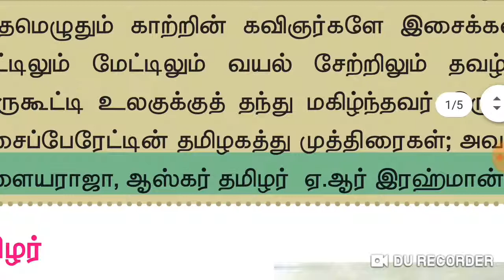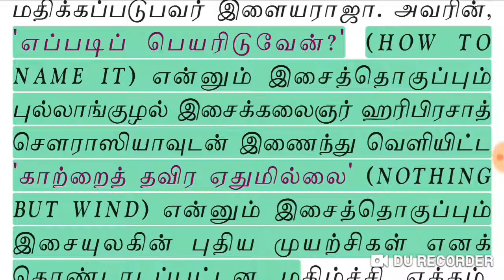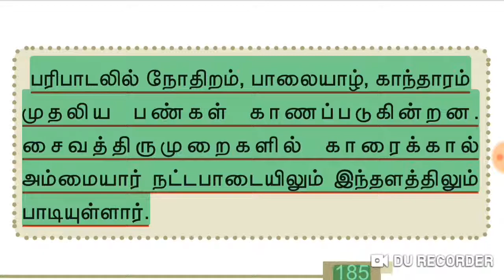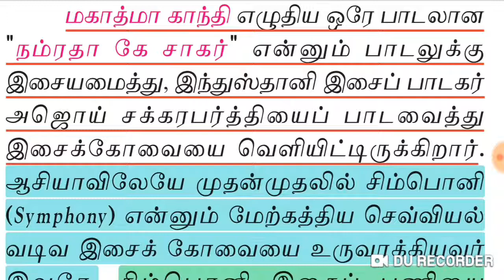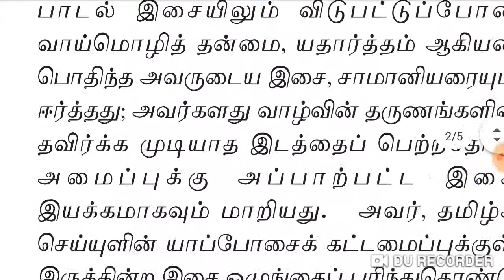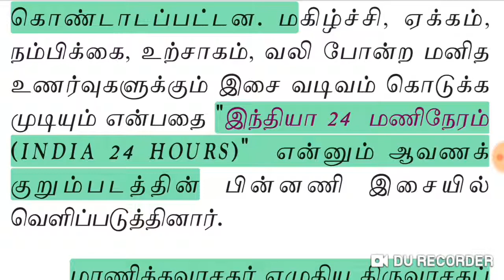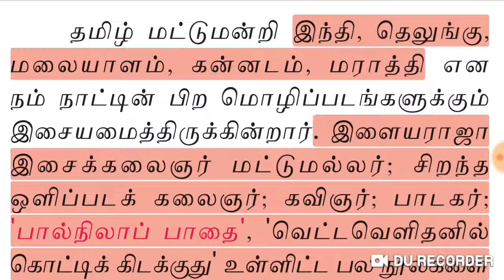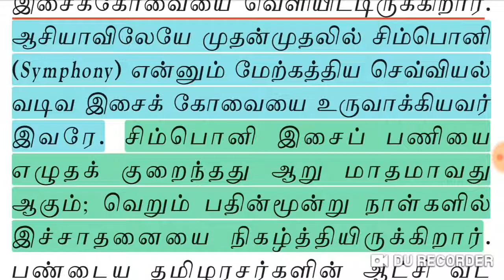TNPSC-TET-11 std தமிழ் -இயல் 7-இசைத்தமிழர் இருவர் ( இளையராஜா)part -1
TNPSC-TET-
11 std தமிழ்
-இயல் 7-இசைத்தமிழர் இருவர் ( இளையராஜா)part -1
by
பயன் கலை